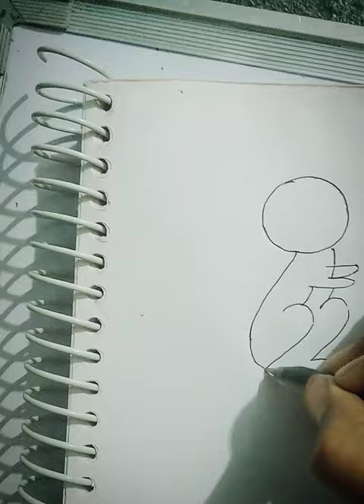how to draw squirrel 🐿️ by digit “2"